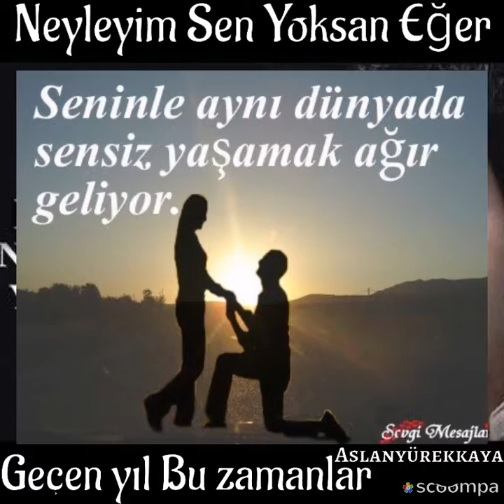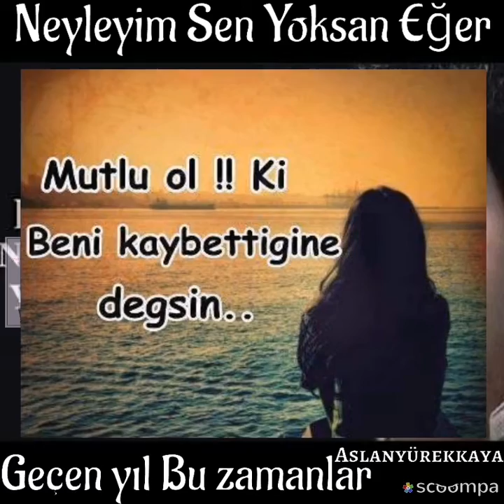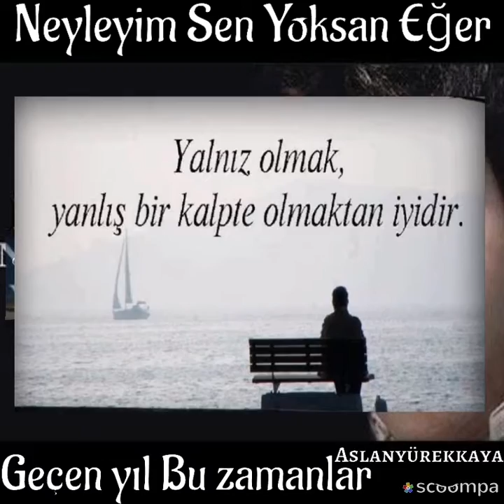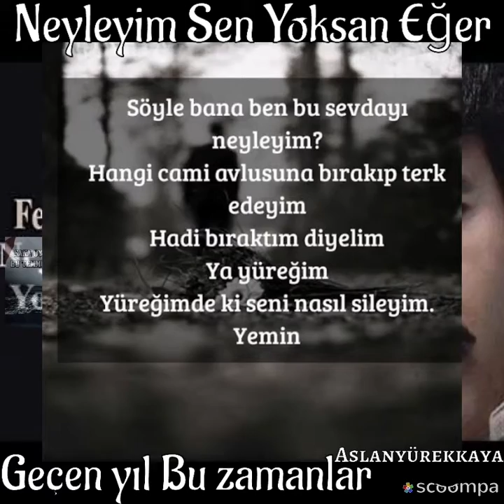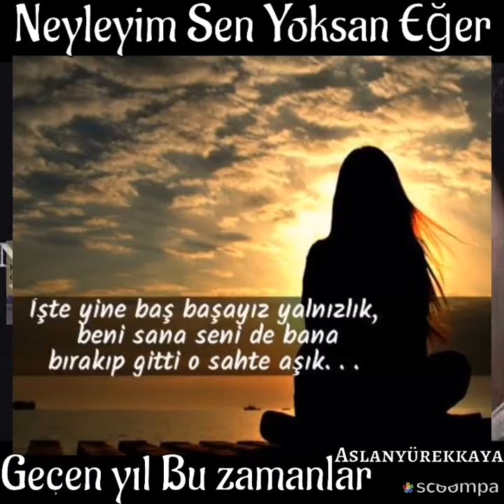Neyleyim Sen Yoksan Eğer/Geçen Yıl Bu Zamanlar (Ferdi Tayfur)